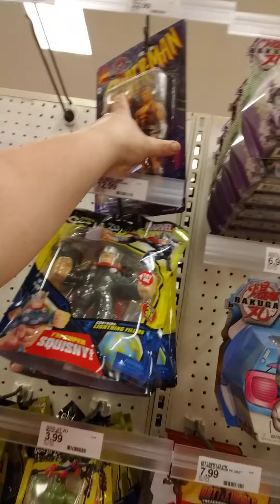target 4 the win